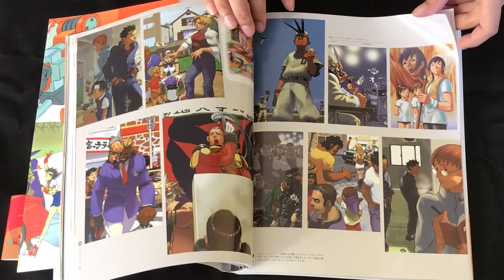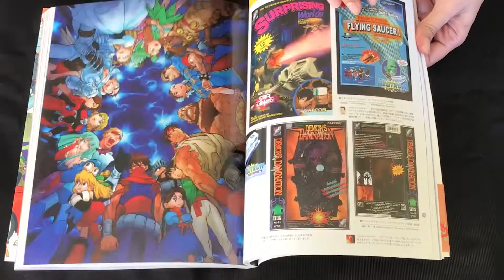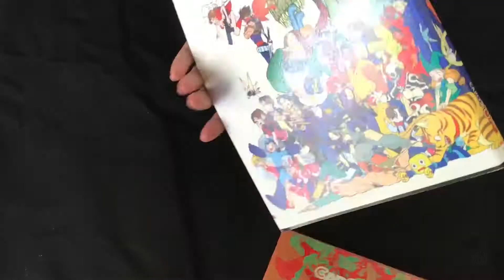Capcom Design Works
Capcom Design Works Art Book flip through
カプコンデザインワークス
▲Available:
eBay